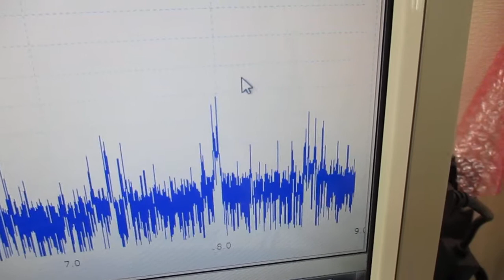メガヘルツの超音波発振制御プローブ ultrasonic-labo